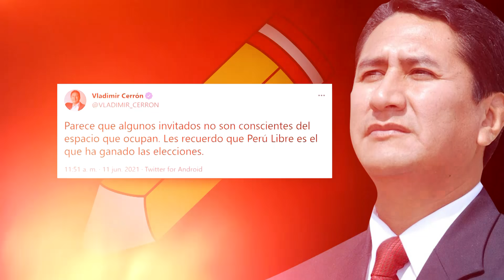ELECCIONES 2021 - Sigrid Bazán: Castillo debe romper con Cerrón. Con él no se puede ir a ningún lado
👉 Sigrid Bazán: “Castillo debe romper con Cerrón. Con Cerrón no se puede ir a ningún lado”